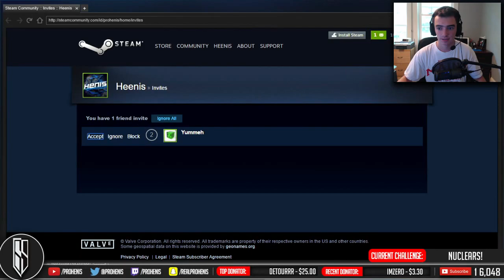HOW TO GET NUCLEARS IN BLACK OPS 3! (Tips & Tricks)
Got any suggestions for me and my channel, don't hesitate to leave a comment or message me!